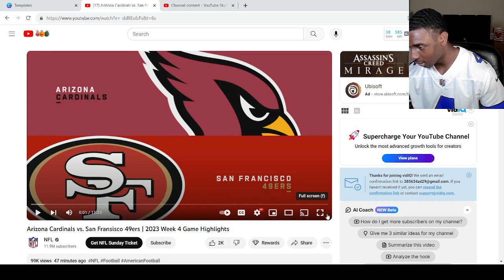Cowboys Fan Reacts to Arizona Cardinals vs. San Francisco 49ers | 2023 Week 4 Game Highlights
Arizona Cardinals vs. San Francisco 49ers | 2023 Week 4 Game Highlights